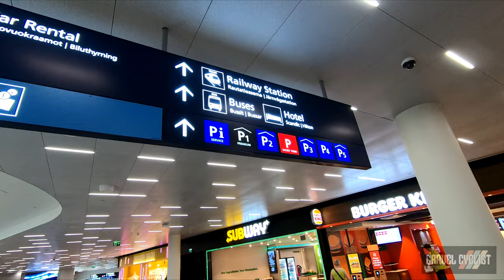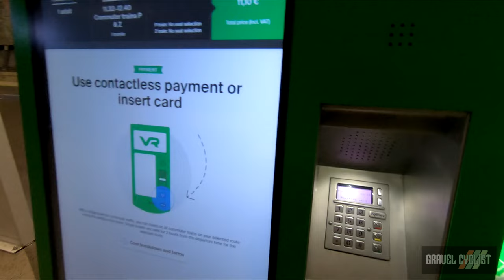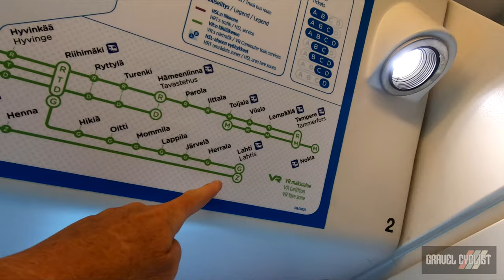Planes, Trains & Bike to Lahti, Finland!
"Lahti (Finnish pronunciation: [ˈlɑhti]; Swedish: Lahtis) is a city and municipality in Finland. It is the capital of the region of Päijänne Tavastia (Päijät-Häme) and its growing region is one of the main economic hubs of Finland. Lahti is situated on a bay at the southern end of lake Vesijärvi about 100 kilometres (60 mi) north-east of the capital city Helsinki, 38 kilometres (24 mi) south-west of the Heinola town and 74 kilometres (46 mi) east of Hämeenlinna, the capital of the region of Tavastia Proper (Kanta-Häme). It is also situated at the intersection of Highway 4 (between Helsinki and Jyväskylä) and Highway 12 (between Tampere and Kouvola), which are the most significant main roads of Lahti." - wikipedia.org

"Lahti is a long-time pioneering city in environmental sustainability, dating back to as early as 1990 and before. The European Commission has named Lahti as the European Green Capital of 2021."

In this short travel video, JOM of the Gravel Cyclist crew brings you along for the flights from Gainesville, Florida, to Helsinki, Finland, and the train journey from Helsinki Airport to Lahti. More to come soon from Finland!

GRAVEL / CX Bike that breaks in Half: GravelTravel Optimized (JOM's bike towards the end of this video)
Let's Pack a Gravel / CX Bike that BREAKS IN HALF: Ritchey Breakaway Ti CX Bike